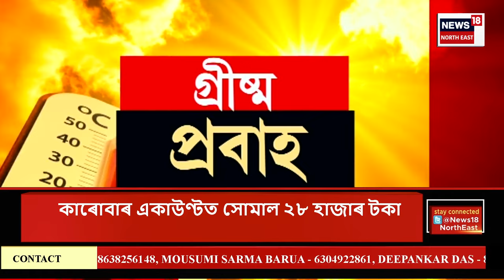CITY NEWS | খবৰ মহানগৰৰ : অসম গ্ৰামীণ বিকাশ বেংকৰ একাউণ্টত সোমাল হাজাৰ হাজাৰ টকা | Assam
CITY NEWS | খবৰ মহানগৰৰ | নলবাৰীৰ ধমধমাৰ মহিনাত টকাৰ উজান
0:00 Intro
3:35 ৰাজ্যত আলফা (স্বাঃ) বিৰোধী অভিযান